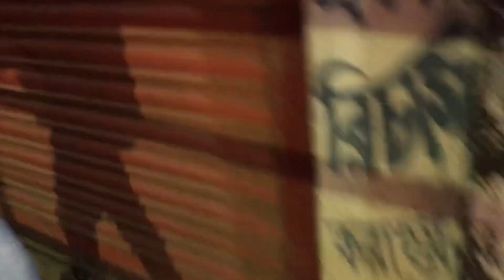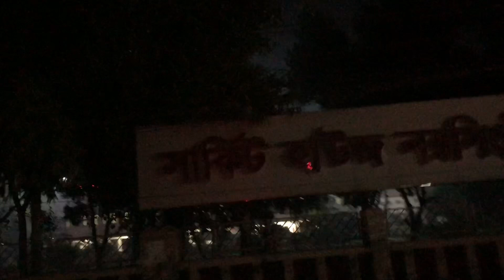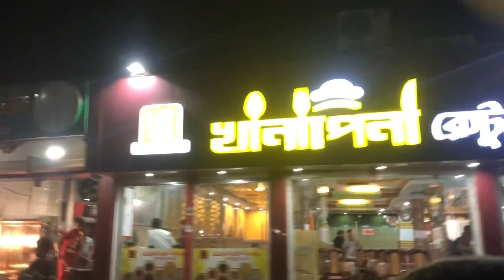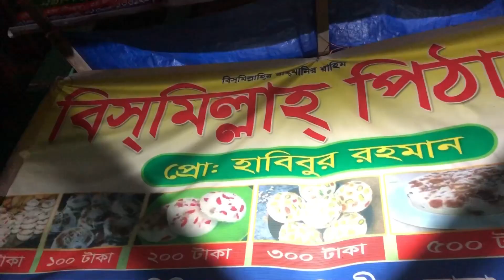মালেক মামার পিঠা খেতে গিয়ে না পেয়ে আমরা হাবিব মামার পিঠা খেলাম।